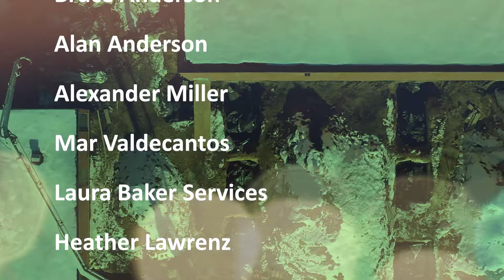End Credits: 2020 State of the City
Northfield's 2020 State of the City Address